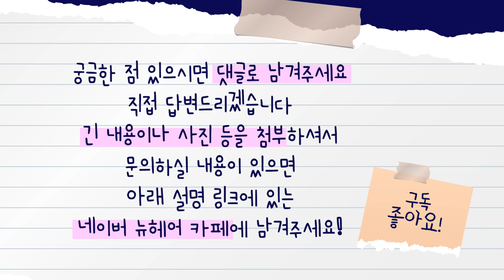유산균으로 탈모치료 효과봤다?｜뉴헤어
오늘은 유산균으로 탈모치료 효과를 본 연구사례를 소개해드릴게요!
김치와 청국장에서 추출한 유산균을 복용하여 비교해본 실험인데요~
과연 결과는 어땠을까요?👨‍⚕️
유산균으로 탈모치료, 가능할까요?
오늘 영상도 재미있게 시청 부탁드립니다!

📁뉴헤어 탈모 연구 관련 영상